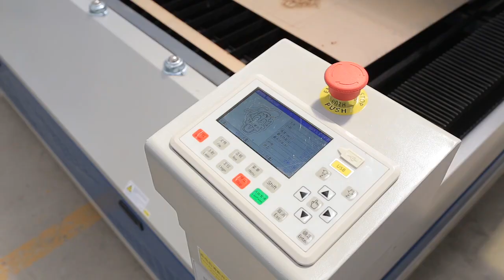1325 CO2 Laser Cutting and Engraving Machine 008615966055683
1325 CO2 Laser Cutting and Engraving Machine made in China